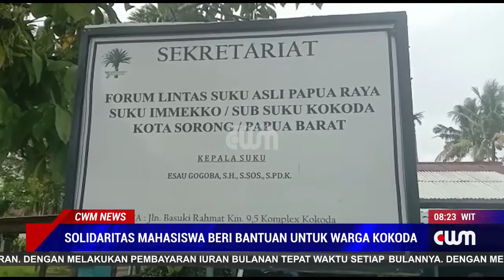SOLIDARITAS MAHASISWA BERI BANTUAN UNTUK WARGA KOKODA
SOLIDARITAS MAHASISWA PAPUA KOTA STUDI MANADO SULAWESI UTARA MEMBERIKAN BANTUAN SEMBAKO KEPADA WARGA KOMPLEKS KOKODA KELURAHAN KLASABI DISTRIK SORONG MANOI KOTA SORONG